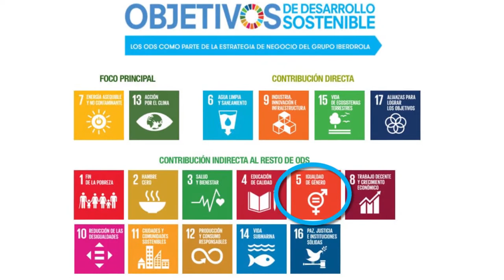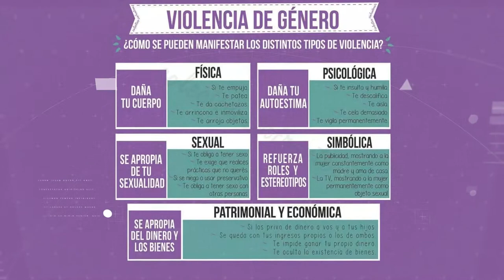Proyecto para la Equidad de Géneros - FECOOTRA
La Federación de Cooperativas de Trabajo de la República Argentina (FECOOTRA), firmó un convenio con el INAES para poner en marcha el Proyecto para la Equidad de Géneros en el Cooperativismo.
Ante las desigualdades a nivel mundial que enfrentan las identidades femeninas en las esferas culturales, sociales, políticas y económicas; desde FECOOTRA creemos que la equidad de géneros y en consecuencia, la erradicación de las violencias hacia las mujeres e identidades femeninas, debe ser parte de los objetivos de mayor relevancia para las cooperativas. Por ello nos propusimos trabajar para diseñar, compartir e implementar herramientas que propongan cambios funcionales y estructurales en las empresas autogestionadas y de la economía solidaria en general, para alcanzar la equidad de géneros.